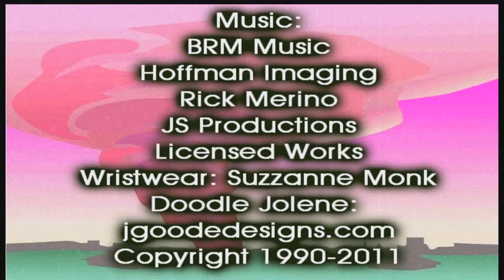Pumpkin Brownies : Trailer Park Cooking Show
Bring in the Holiday Harvest with Jolene's Pumpkin Brownies!

The weather's getting colder, the leaves are falling! Pumpkins are all around!

Why not put a Pumpkin in a Brownie?

Join Jolene Sugarbaker inside The Trailer Park Test Kitchen as she whips up a Tasty Treat for your Thanksgiving Table : Pumpkin Brownies!

They're great on their own or with a nice sweet cream cheese frosting!

Use your favorite nuts (or even raisins) in this great Brownie (that's almost like a cake!)

It's great to dip into Coffee!

Using items from your cabinet and a can a Pumpkin!

It's great to make for unexpected guests!

The recipe will be up soon on my Blog!

 Tell Your Friends!
Thumbs Up And Share!
Love Ya'll!

The Trailer Park Cooking Show!
Two Time Winner : Tasty Award Best Comedy Series
Rated! Zagat's Top 10 YouTube Food Shows